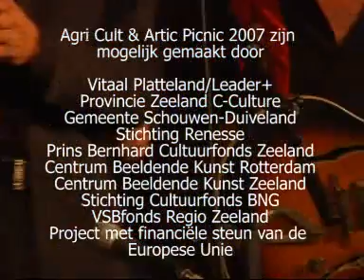The Ploctones, Goudsmit Trujillo Vierdag en Vink live in Club Zonnemaire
Optreden van Goudsmit, Trujillo, Vierdag en Vink in Club Zonnemaire 23 juni 2007. Visuals van Kijkbuiskinderen en Rene Bosma. Deze avon is een onderdeel van de opening van Agri Cult en Artic Picnic.